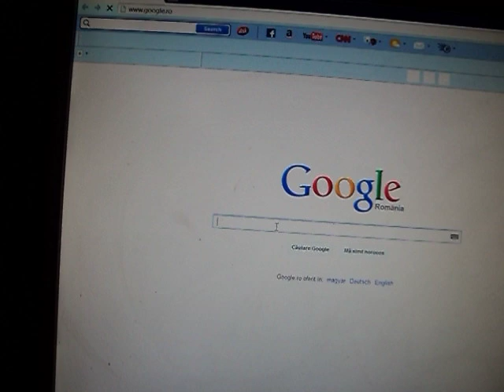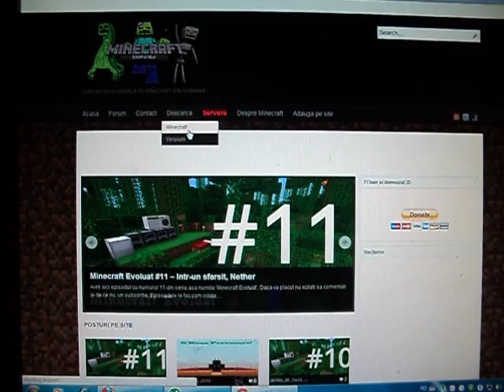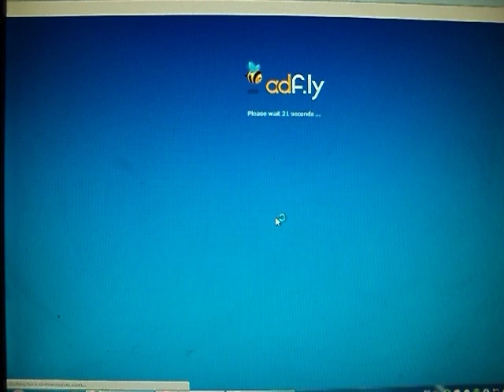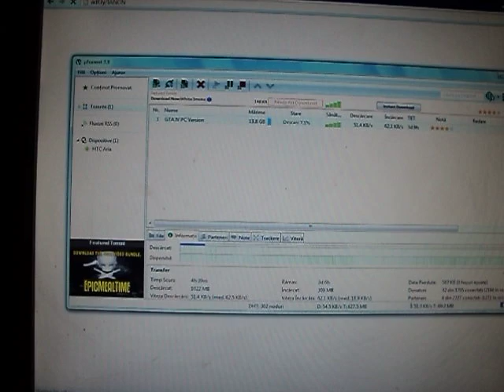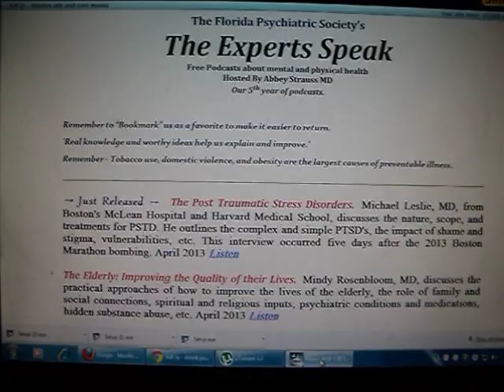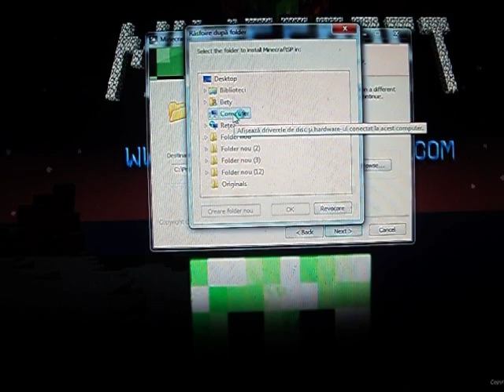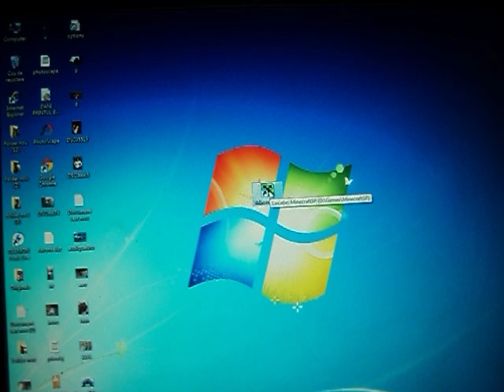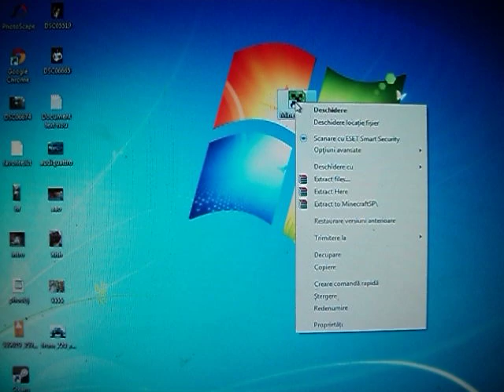minecraft-romania download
-Salut!Prieteni!Azi o sa va arat cum sa download minecraft romania?
-Sper ca ați înțeles bine ce trebuie sa faceți?
-Eu am fost marius si vam salutat?